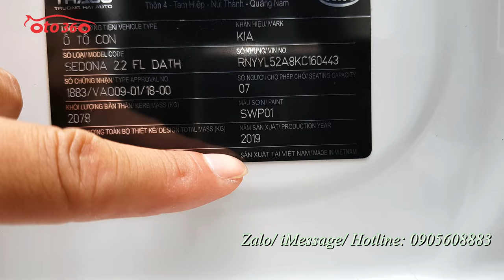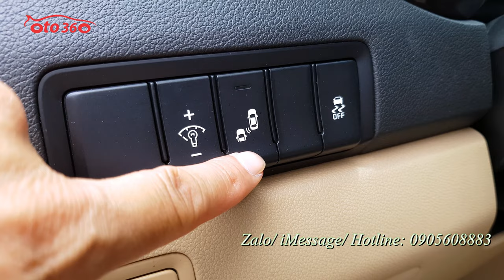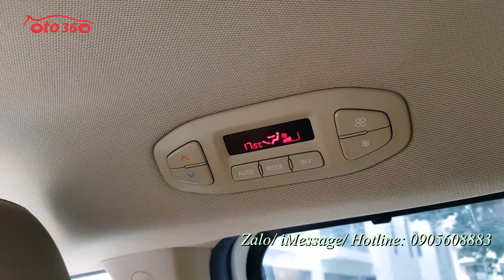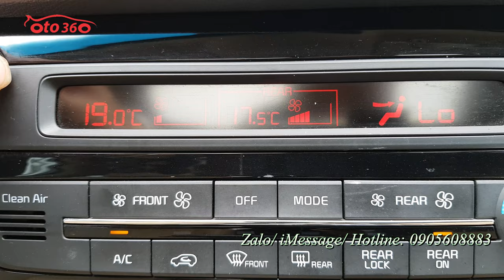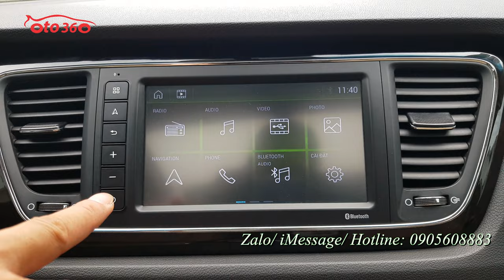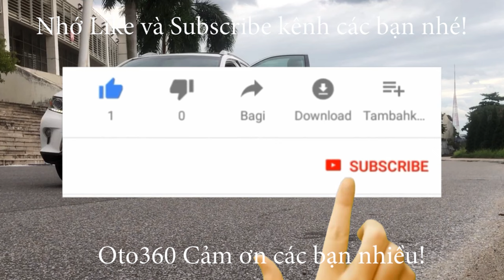Bán xe Kia Sedona 2.2 Platinum D máy dầu 2019 bản cao cấp đầy đủ đồ tên tư nhân, biển Hà Nội giá chỉ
Bán xe Kia Sedona bản platinum D 2.2 full dầu xe sản xuất năm 2019, đăng ký năm 2019, đăng ký tên tư nhân, biển Hà Nội, đã lăn bánh được hơn 3 vạn km.
Xe được trang bị động cơ Diesel 2.2 lít, hộp số tự động. Là bản Luxury, bản cao cấp nhất nên options đầy đủ hết từ nội thất da, ghế chỉnh điện, nhớ ghế 2 vị trí, sấy ghế, vô lăng bọc da tích hợp các phím điều khiển, kiểm soát hành trình, Cruicontro  , sấy vô lăng,  Khóa thông minh, Stas/Stop, 2 cửa sổ trời, điều hòa tự động 3 vùng độc lập, gương kính chỉnh điện, gập điện auto, cảnh báo điểm mù, cảnh báo xe vượt, hệ thống cửa phía sau, cốp sau là cửa điện Auto, điều khiển được từ phí trước bằng nút bấm, hệ thống phanh tay điện tử, Auto Hold,màn hình, camera lùi, cảm biến quanh xe, sạc điện thoại không dây, hệ thống đèn full Led, đèn tay nắm cửa, hệ thống an Toàn chống trơn trượt, cân bằng điện tử, phanh ABS, 10 túi khí…
Xe rất mới, chạy ít, không tai nạn, không ngập nước, keo chỉ nguyên bản và máy móc nguyên bản.